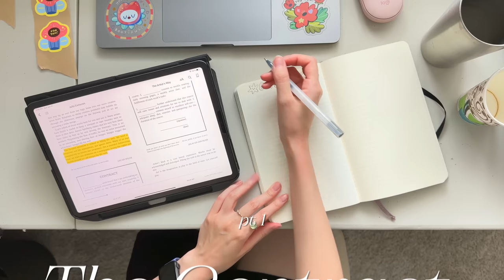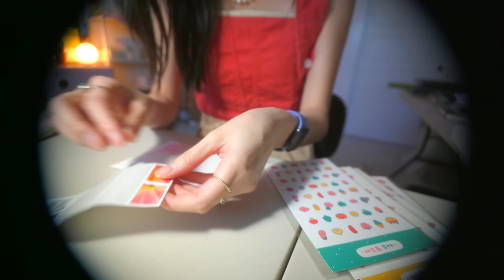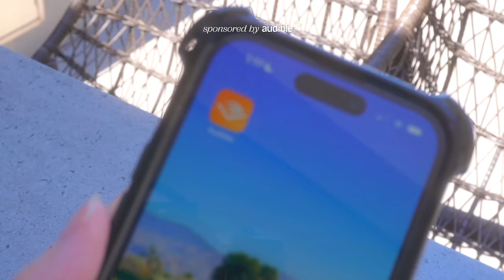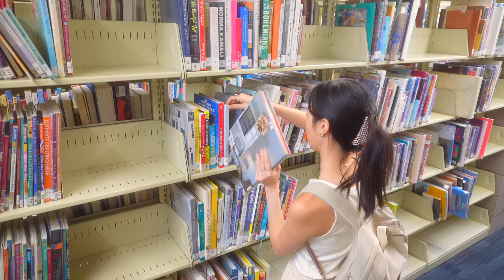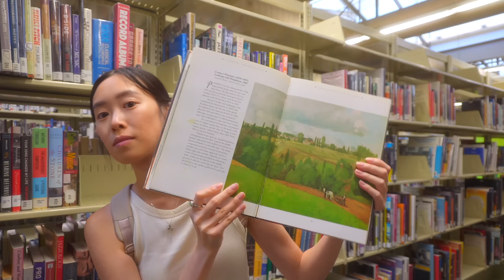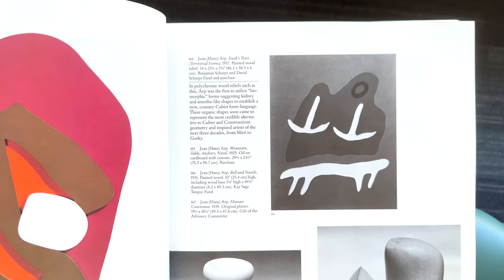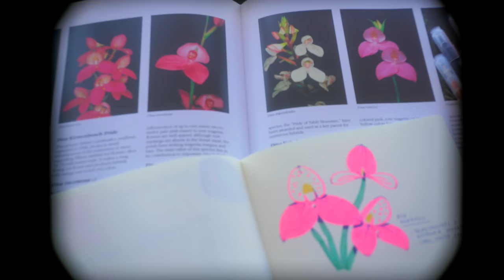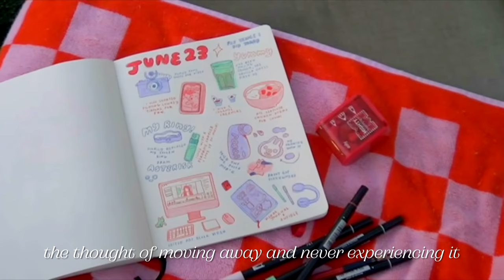Watch This If You're Art Blocked 💔 The Artist's Way pt 1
Easily listen to a huge selection of audiobooks across all genres with the Audible app while you paint, commute, or even while doing your chores.

hello~✸
I've come to terms with the fact that I have been feeling art blocked for a long time now, and each time I feel like it's gone, it comes back again. I knew it was a deeper problem than just feeling creatively burnt out, so I decided to start "The Artist's Way" by Julia Cameron. The book is a 12-week journey to unblock yourself creatively with morning pages, artist dates, and activities to see what you actually enjoy doing. This is a peek into my first and second weeks of starting!